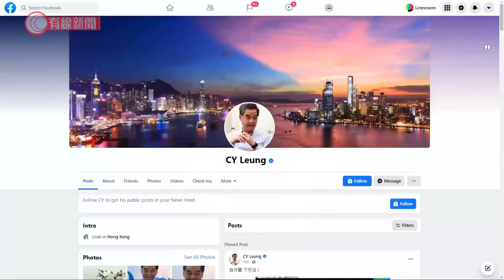梁振英指蘋果結業咎由自取 斥高舉報道真相旗幟作假造謠：新聞界之恥 - 20210624 - 港聞 - 有線新聞 CABLE News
【有線新聞】全國政協副主席梁振英認為《蘋果日報》結業是咎由自取。《蘋果日報》星期三公布結業後，梁振英在社交網站Facebook發表多篇文章，批評《蘋果日報》不單有操守問題，更是立場虛偽，一方面高舉報道真相的旗幟，另一方面不斷作假造謠，認為是新聞界之恥，又呼籲中國人應在英國辦一份《蘋果日報》，讓當地享受的新聞和言論自由。此外，有團體帶同橫額到壹傳媒大樓外示威，即場焚燒《蘋果日報》，稱該報章不斷荼毒年輕人。

相關影片:
1. 據悉壹傳媒大部分員工辭職　《9點半報道》今起停播　料《蘋果》及動新聞最快周三停運 - 20210621 - 港聞 - 有線新聞 CABLE News
2. 壹傳媒工會證「動新聞」總監張志偉請辭　蘋果網財經等版面停更新　編採人員盼留守至周五 - 20210622 - 港聞 - 有線新聞 CABLE News
3. 港台稱推「復刻」瘋Show炒兩主持　曾志豪批理由拙劣　服務26年貴花田無得留低 - 20210618 - 港聞 - 有線新聞 CABLE News